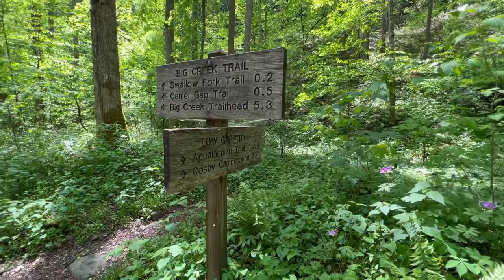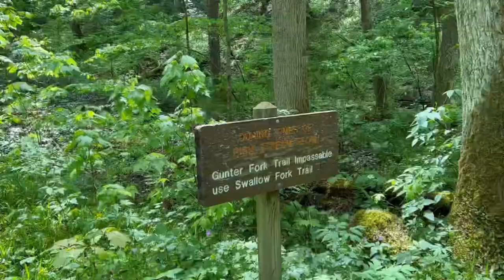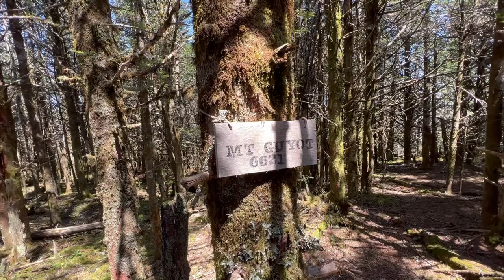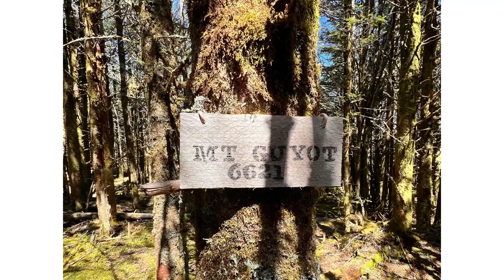Great Smoky Mountains- Backpacking loop from Cosby campground and bushwhack summit to Mount Guyot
I started off on the Low Gap trail and used the Camel Gap trail to reach Gunter Fork trail and got on Balsam Mountain trail to reach the Laurel Gap shelter where I stayed the night. The next day I went up Balsam Mountain trail to get onto the Appalachian trail and made a summit of Mount Guyot and came down the other side to get back on the AT. I took the AT to Snake Den Ridge trail to go back down to the Cosby Campground. Total of 26 miles and 6000 feet of elevation gain.

Start of Mount Guyot summit 13:27
Summit of Mount Guyot 14:05